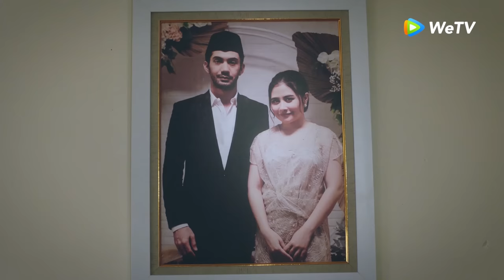Highlight EP08 Apa yang Inggit lihat adalah kenyataan? | My Lecturer My Husband S2 | WeTV Original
Sukses dengan season 1, berlanjut ke season 2. Kisahnya tentang kehidupan keluarga mereka setelah menikah. Inggit dan Arya, harus menghadapi kenyataan kehidupan berumah tangga tidak mudah, penuh konflik, rumit dan lucu. Mantan pacar Arya, Karin datang dari luar negeri. Sementara itu, Inggit harus menutup buku perihal hubungannya dengan Tristan. Seberapa kuat cinta mereka menahan godaan masa lalu satu sama lain?

WeTV Original My Lecturer My Husband S2
Pemeran: Reza Rahadian, Prilly Latuconsina, Estelle Linden